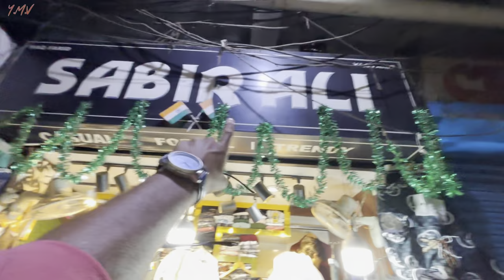Stylish Baggy Jeans In Asansol Sabir Ali || Holi & Eid Special Men’s Wear Collection 🔥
🔸Sabir Ali🔸

📍Address📍3,T.p. Market, 1st Lane, Asansol-1
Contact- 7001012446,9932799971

Maps- SABIR ALI
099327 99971